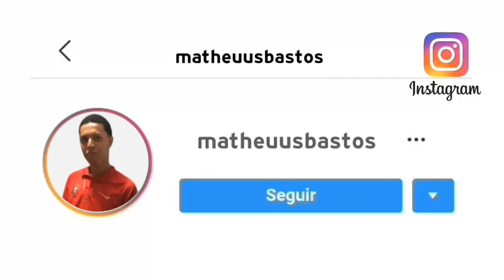VAI SENTAR PRO PAI, ISSO NÃO SAI DA MINHA CABEÇA QUE TCHETCHECA VICIANTE [ MENOR TORVIC ] TIKTOK